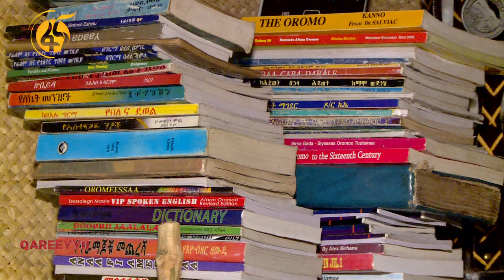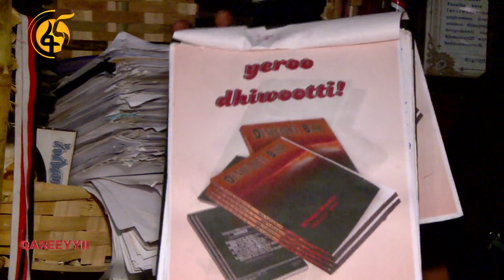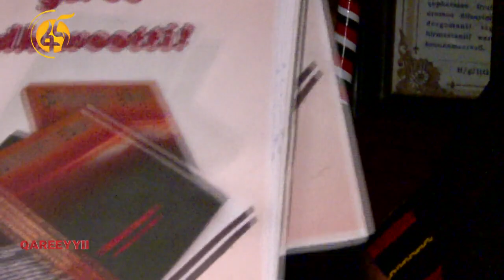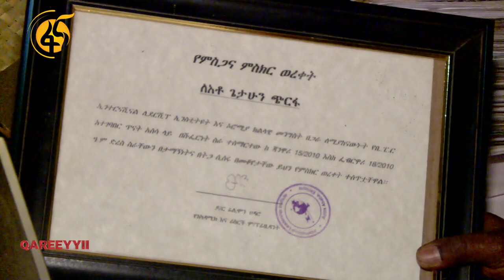Turtii barreessaa, weellisaa, dizaayinara fi abbaa ogummaa hedduu dargaggoo Geetahuun Cirfaa waliin